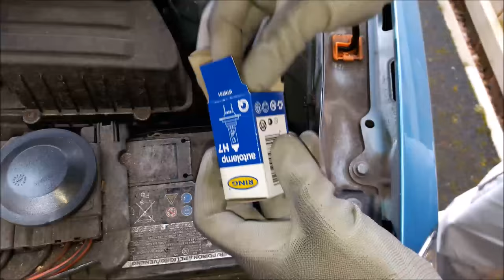How to replace a headlight bulb in Skoda Fabia, Skoda Roomster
Changing a bulb is a quick but tricky job because access is limited. In this video I will show how to do it easily with simple step by step actions. Be careful and don't pull for the glass when taking the bulb out from the headlight as it can break. It's difficult not to do this due to access is very tight.

Never touch the glass of the new bulb or it will have a dark patch afterwards.